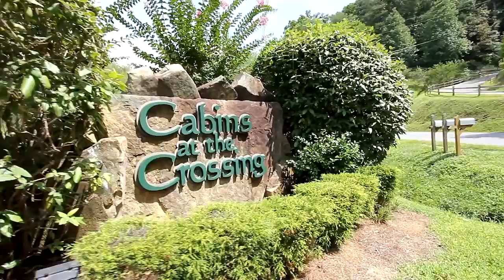"Hideaway Heart" 1-Bedroom Honeymoon Cabins at The Crossing - Cabins USA 2015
For a romantic vacation that’s close to all the action in Pigeon Forge, consider booking "Hideaway Heart" in the beautiful Cabins at the Crossing Resort area!

Not only does this affordable 1-bedroom cabin keep you close to great attractions like Dollywood, but it also provides guests with top-notch amenities like resort pool access, a hot tub, jacuzzi, and more!

With room for up to 4 guests, this cabin is perfect for a romantic getaway with someone special or an affordable family vacation.

To save 15% on your nightly rate, simply book this cabin online with Cabins USA!

Amenities: 1 Level Cabin, 1 King Bed, BBQ Grill, Deck, Gas Fireplace, Hot Tub, Jacuzzi, Resort Pool, and Non Smoking